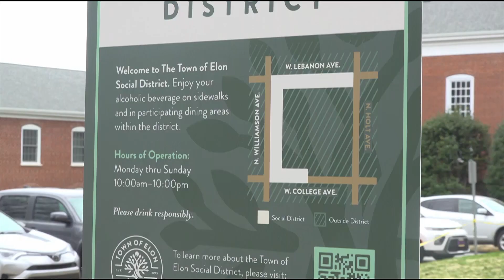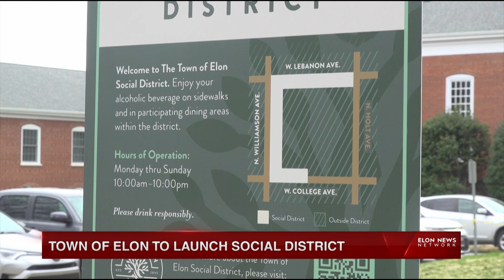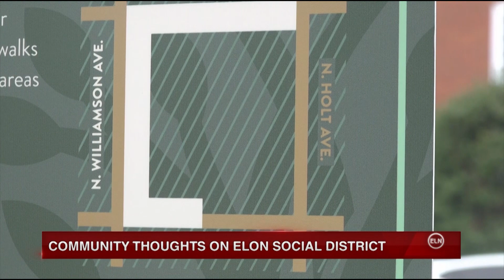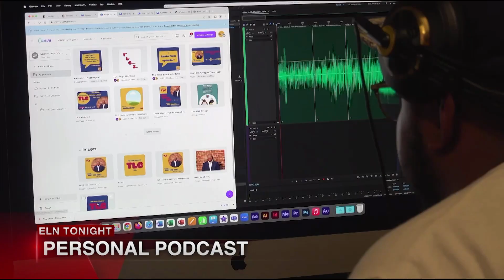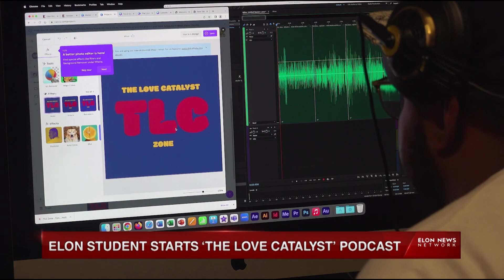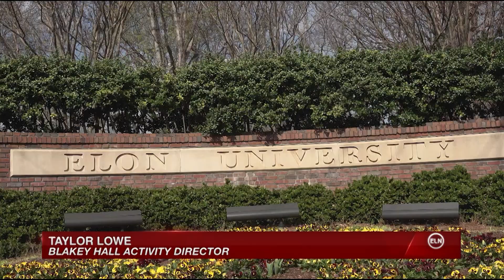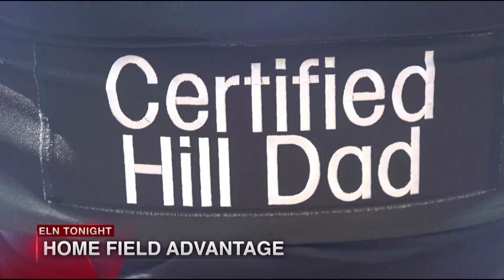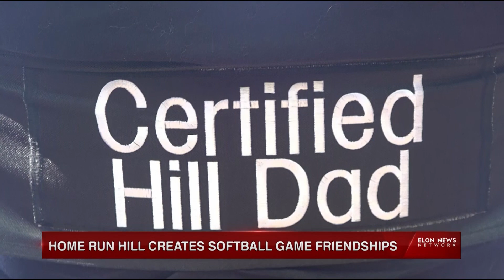Elon Local News | Full Broadcast | April 17, 2023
Production by
Producer: Ellis Chandler
Director: Clare Grant
Technical Director: Max Wallace
Anchors: Mason Willett and Annemarie Bonner
Weather: Jenna Manderioli
Social Editor: Naomi Washington